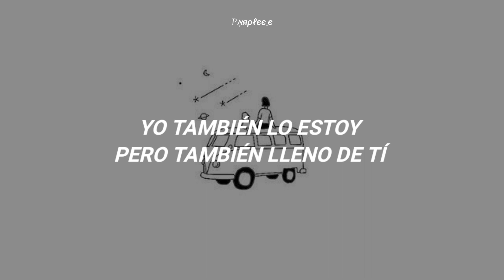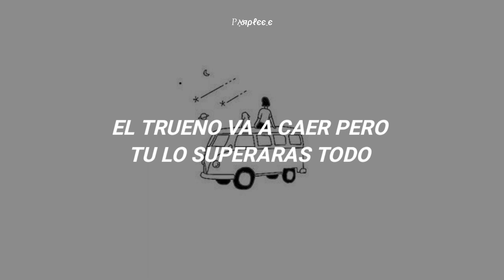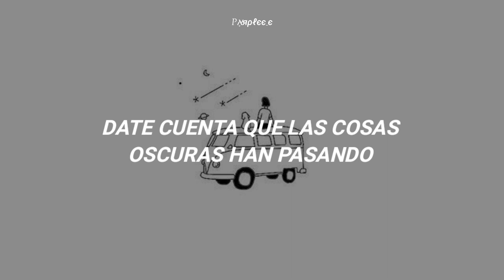Liana Flores- Hey:(sub español)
lyrics:

Hey
Your eyes are misty now, but there’s light there to be found
Some sunlit day
Dear, you're full of fear
And I am a little too, but I'm also full of you
Long as you’re near

Slow your lungs
Close your eyes
Realize dark things have passed
You're still alive
Hey
Skies will be grey
Thunder's going to fall, but you'll make it through it all
You have a way
Rest
Come in your nest
Plant some seeds when you're alone, let the blossoms grow
Inside your chest
Slow your lungs
Close your eyes (eyes)
You're still alive